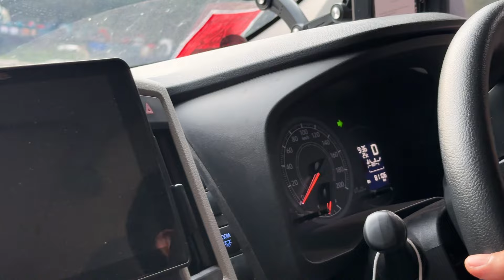ไม่น่าเชื่อสถานที่จัดงานในวันนี้กว้างขวางมาก